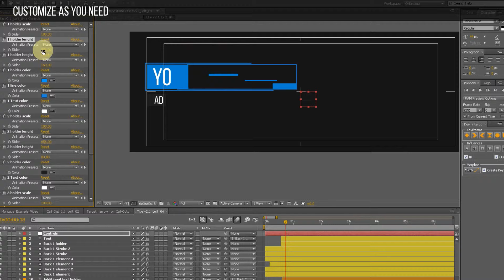After Effects Template | Royalty Free | Call-Out Titles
Call-Out Titles

Project features:

Resizable. Use for any size of the pictures 4K, Full HD, other.
15 color presets for the titles. Just copy parameters from preset to customize layer.
33 premade call outs
Video tutorial is included, you can find there how to customize Call-Outs and add it to moving picture
Watch tutorial tracking on youtube.
No plugins required
100% After effects, CS4 and above
Fonts are free. Bebas Neue, Titillium
Music is not included. Music by MusicAudioSolutions
Video by great CG Studio Aiko
Photos and video are not included

3D Ocean (3D Models & Accessories From $1) For 3D Models, Textures, Materials & Shaders, 2D Concepts and more